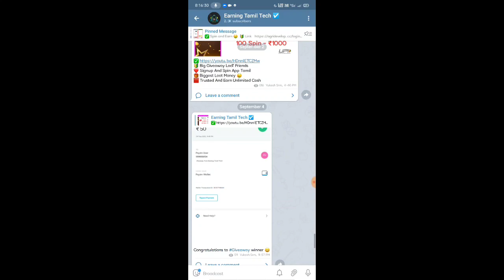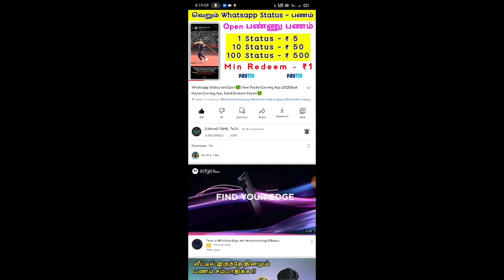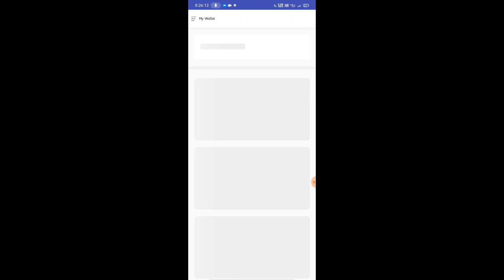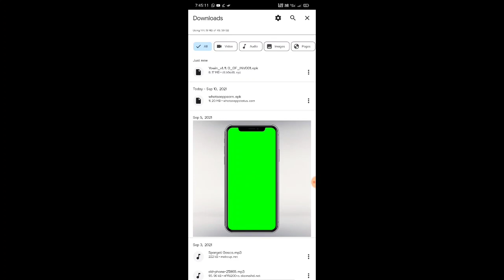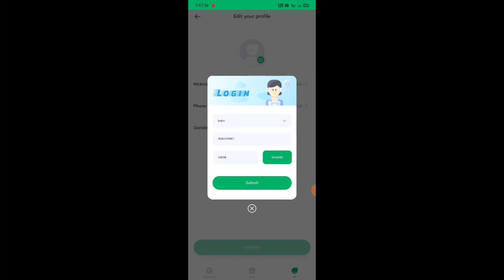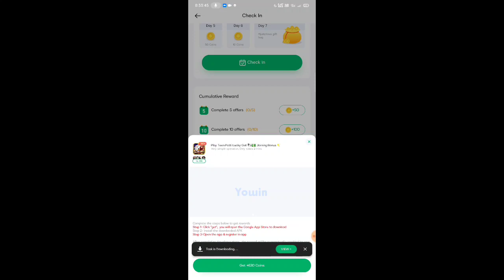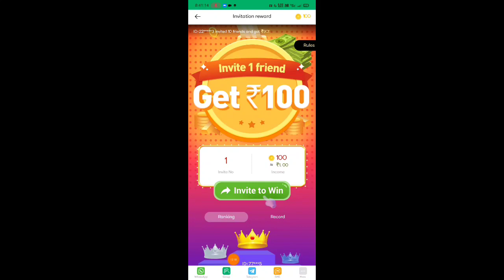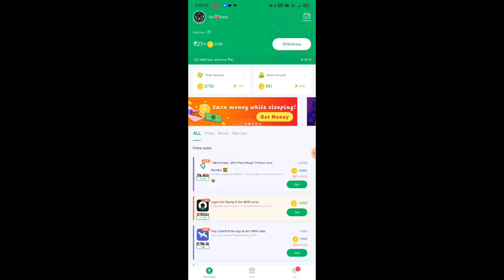1 App➡ ₹27 !! 10 App➡ ₹270 Paytm Cash || How to Earn Money for Downloading Apps Tamil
🙋‍♂️ Hello Guys, I am YuKeSh Owner "EaRnInG TaMiL TeCh" YouTube Channel, Today I will Explain About New Free Paytm Earning Application ✓ New Self Earning Apps 2021

Download Yowin -  👉  not working

Follow Mee

Thanks for Love EaRnInGTaMiLTeCh